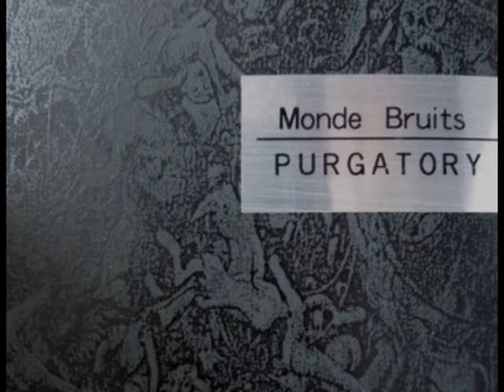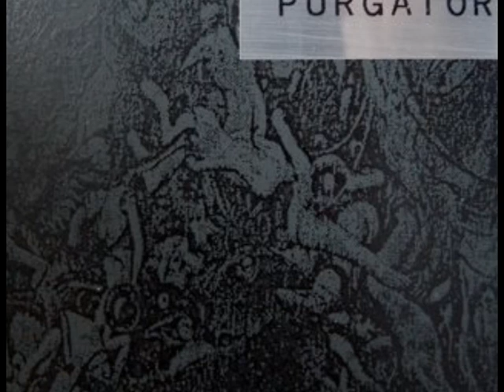Monde Bruits - Out Of Purgatory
Purgatory - 1992
G.R.O.S.S.